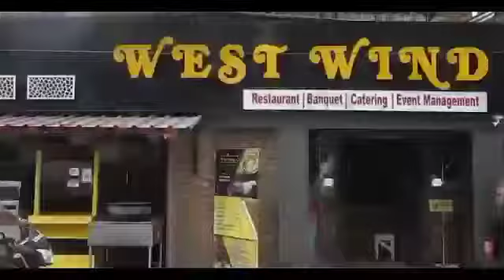ব্যারাকপুর পৌরসভার পক্ষ থেকে স্থগিত করা হলো চলতি বছর বিবেক চেতনা উৎসব